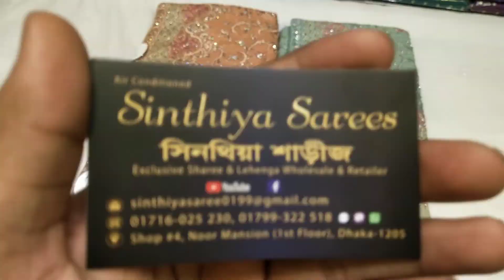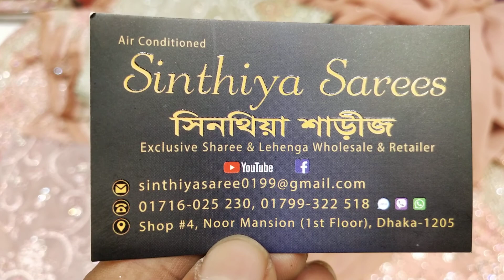অরিজিনাল পিউর জরজেট শাড়ীর নতুন কালেকশন/New Jorget Saree Collection 2021/একবারে আনকমন শাড়ী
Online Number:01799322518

আমাদের দোকানে আসার সহজ উপায় হলো ঢাকা নিউ সুপার মার্কেট এর ওভার ব্রিজ যেটা দিয়ে আপনারা গাউছিয়া মার্কেট দিয়ে সোজা আসলে হাতের ডান দিকে সিনথিয়া শাড়ী চোখে পড়বে।মোবাইল ফোন জরুরিঃ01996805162

এস এ পরিবহন এবং সুন্দরবন কুরিয়ারে মাধ্যমে আপনারা এই শাড়ী গুলো নিতে পারবেন ইনশাআল্লাহ😍❤️

ঢাকার মধ্যে হোম ডেলিভারি এবং ঢাকার বাহিরে কুরিয়ারে মাধ্যমে নিতে পারবেন এবং কেউ যদি কোনডিশন এ নিতে চান তাহলে নিতে পারবেন❤️😍

ফেসবুক পেইজে ছবি এবং ভিডিও দেওয়া আছে😍❤️

আমার ভিডিও গুলি যদি আপনাদের সকলের পছন্দের হয়ে থাকে তাহলে প্লিজ প্লিজ প্লিজ প্লিজ বেশি বেশি বেশি করে শেয়ার করে দেন বন্ধু দের মধ্যে😍❤️